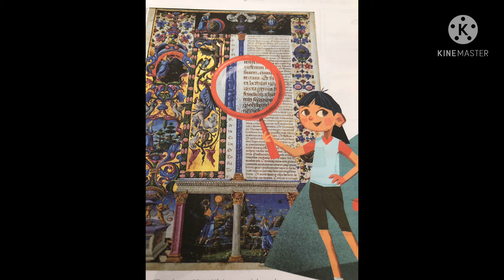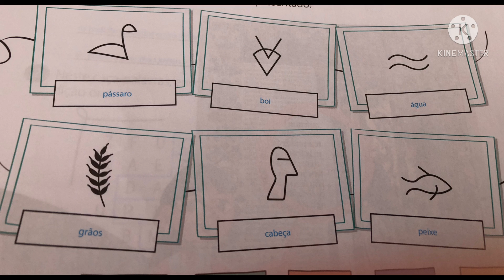5 ano história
Escrita : registro e expressão do conhecimento humano